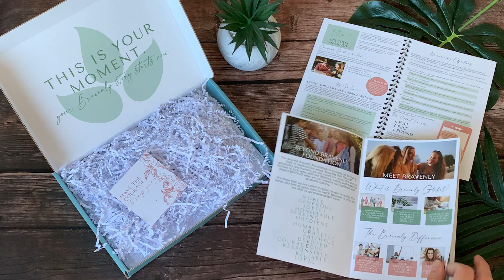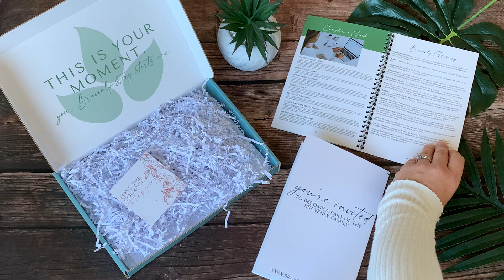What is included in your Bravenly Business Kit